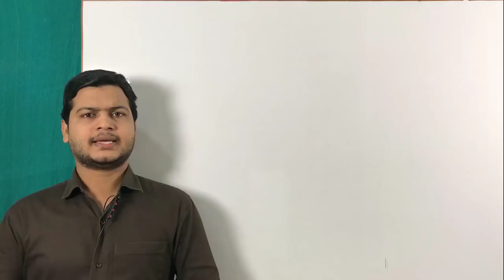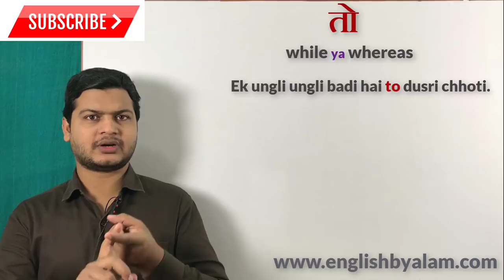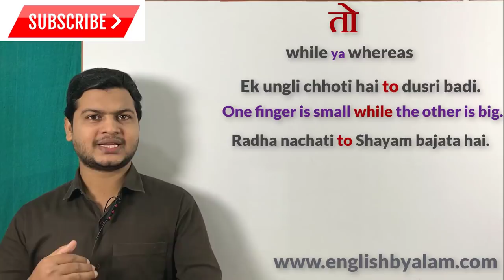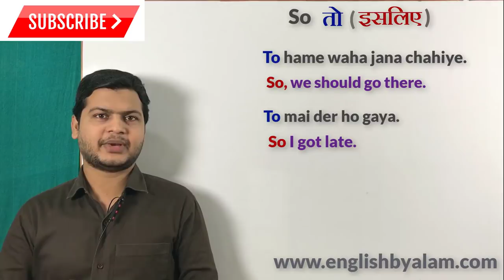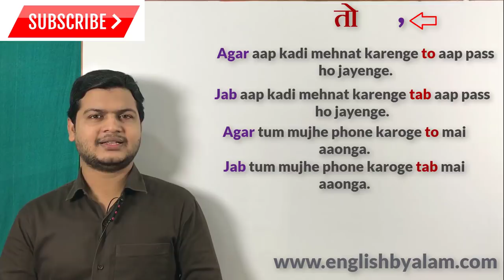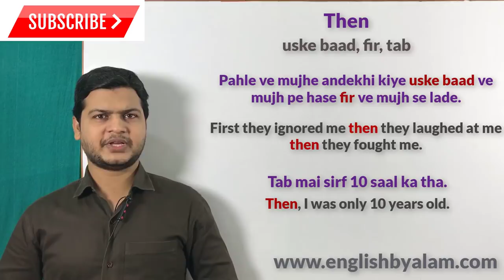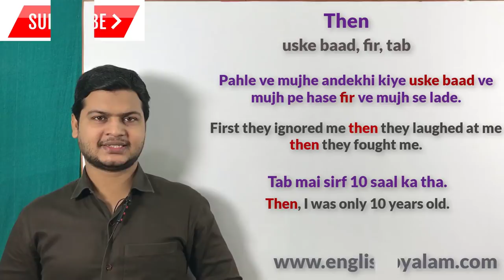Use of then | Use of so | Use of while | Use of whereas | Use of so, then, while & whereas part 94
Website Linkl

useofso,thewhile&whereas#englishwithtaukiralam